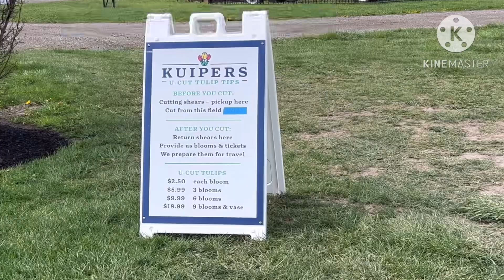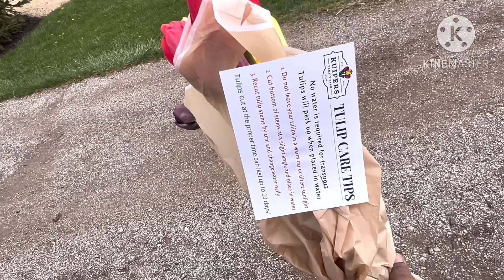Tulips Festival Maple Park Chicago USA